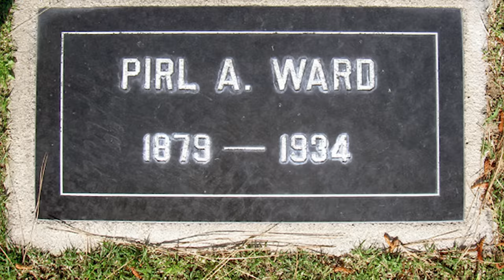8 MINUTES AGO: Something TERRIFYING Was Just Discovered in the Grand Canyon!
The Grand Canyon is often regarded as one of the world's greatest natural attractions. The Canyon is not just one of the most well-known tourist attractions in the United States, but it has also yielded a number of unusual and puzzling discoveries. The Grand Canyon has been the site of numerous mysterious and unexplained occurrences, from ancient artifacts and bizarre rock formations to exotic animal species.  Amazingly, the Grand Canyon gave rise to the theory that even more amazing and unbelievable species once roamed the planet's surface!